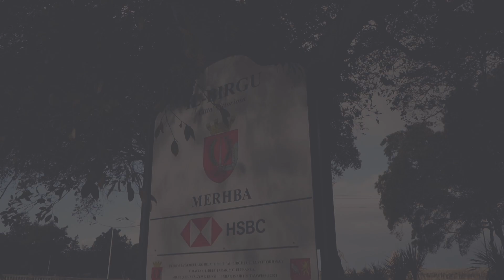IL-PM FOST IN-NIES FIL-BIRGU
ONE.COM.MT • U fil-Birgu dalgħodu, in-nies iltaqgħu mal-Prim Ministru li sema’ mingħandhom mhux biss ir-rikonoxximent tal-inizjattivi li qed jieħu l-Gvern, bħall-pakkett ta’ sebgħin miljun ewro t’investiment fin-nies, imma lin-nies, Robert Abela sema’ mingħandhom ukoll l-isfidi u s-suġġerimenti.
Fil-Birgu, il-Prim Ministru Robert Abela ltaqa’ u tkellem mal-għexieren ta’ persuni li kienu qegħdin jagħmlu x-xirja tagħhom.
Dan meta t-Tlieta filgħodu żar is-suq ta’ din il-lokalità fejn personalment seta’ jwieġeb u jispjega dwar numru ta’ inizjattivi li ħa l-Gvern bil-għan li jgħin lin-nies.

Fuq quddiem nett issemma dak imħabbar fil-Budget u li issa qed ikun implimentat, fosthom iż-żidiet fil-pensjonijiet li l-pensjonanti bdew jirċievu minn Jannar.

Ma’ diversi persuni d-diskussjoni daret ukoll fuq b’dak imħabbar riċentament bis-€70 miljun se jkunu investiti fin-nies.

B’żieda fir-rifużjoni tat-taxxa u ċekk adizzjonali għandhom jitħallew iktar flus fil-but, tkun stimulata l-ekonomija u n-nies ikunu mgħejjuna jiffaċjaw aħjar ċertu effetti tal-pandemija bħal dak fuq il-prezzijiet.

Il-Prim Ministru spjega kif dawn kienu kollha deċiżjonijiet mnebbħa mill-ħtiġijiet tan-nies, u fil-Birgu l-Prim Ministru sema’ wkoll dwar l-isfidi u s-suġġerimenti tal-persuni li ltaqa’ magħhom.